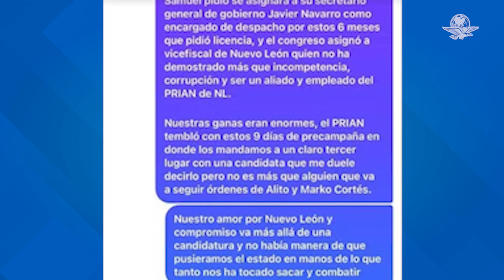Mariana Rodríguez asegura que el PRIAN “tembló” los 9 días de precampaña de Samuel García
Luego de que Samuel García oficializó su bajada de la contienda presidencial, su esposa Mariana Rodríguez aseguró que el PRIAN estuvo detrás de este giro inédito